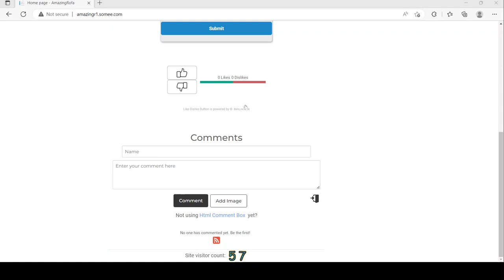Just added comments and like and dislike buttons for my website.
I wanted to add like and dislike buttons along with a comment section for my website.
My other pages: Cars
ChangeLog
Galaxies
footballers
Catbehavior
videogames
tallestbuildings